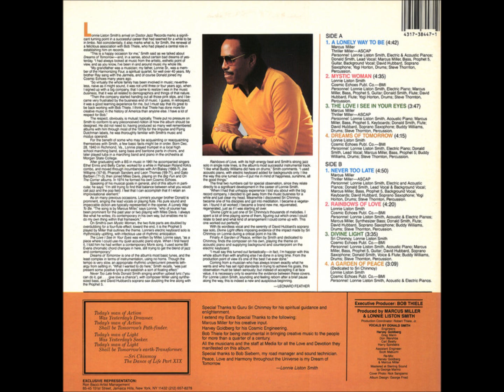Lonnie Liston Smith - Never Too Late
This great track comes from the 1983 album "Dreams of Tomorrow" which was released on Doctor Jazz Records.